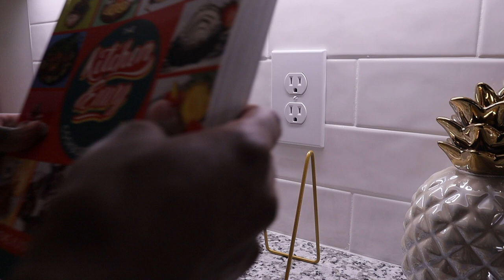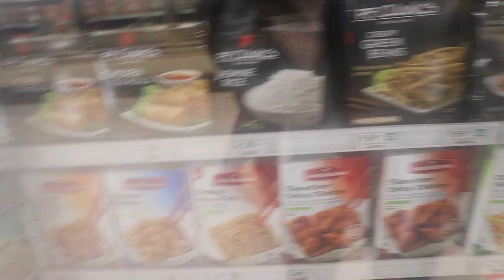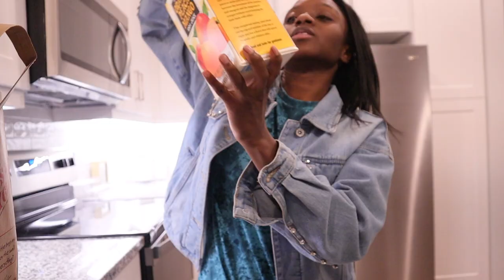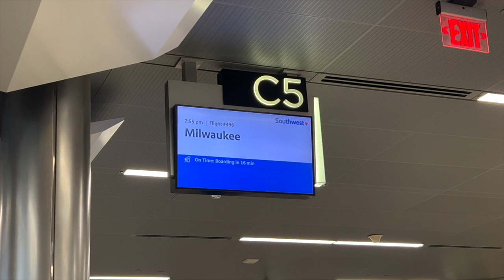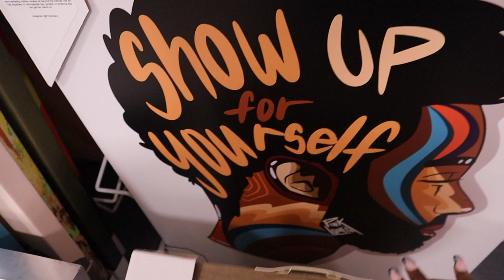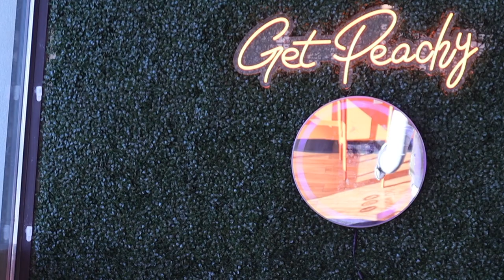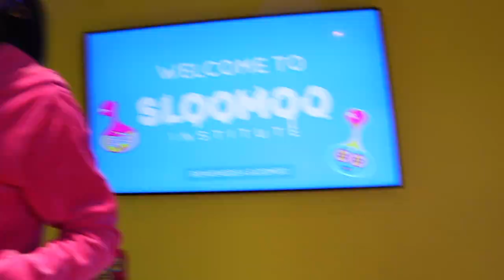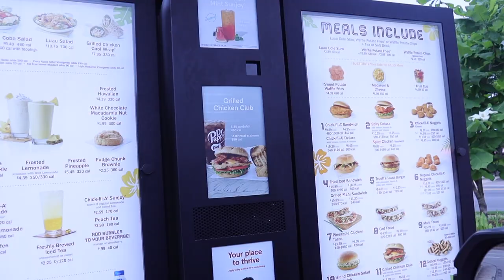MOVING VLOG | NEW FURNITURE + UNPACKING & ORGANIZING + SHOPPING FOR MY APARTMENT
MOVING VLOG 4 | MY NEW FURNITURE CAME + TRADER JOE’S GROCERY HAUL + FREE FOOD AT CAVA + HOME UPDATES & MORE AMAZON HOME DECOR FINDS + LIVING ALONE IN ATLANTA

In today's moving vlog I spend another week in my apartment. This week, I unpack, go shopping for my apartment, share home updates, and more Amazon home decor finds. I also travel back home for a quick trip to celebrate birthdays then I return to Atlanta to spend some time with my sisters. I hope you enjoy moving vlog 4.

Amazon storefront:

Gold glass seasoning jars
Gold can opener
Gold Potato and vegetable peeler
Gold pizza cutter
Gold candle lighter
Clear bathroom organizers

0:00 Intro
1:43 New Barstools, Unpacking and Organizing my Closet
9:37 Shopping for my apartment + Trader Joe's Grocery Shopping Haul + Cooking Sunday Dinner
13:54 My New Table Came + Amazon Haul + Furniture Shopping
17:05 Traveling Back Home + Birthday Celebrations + HomeGoods
26:16 PopShelf + Free Food at Cava + Starbucks Pink Drinks in Bottles
31:33 Movie Night + Cooking Breakfast + Surprise Adventure with my sisters + Truett's Luau Chick Fil a

Shop with me:
Facebook.com:shopmajher

If you want to send me something, mail it here:
1000 Peachtree Industrial Blvd, STE 6
PBM# 181